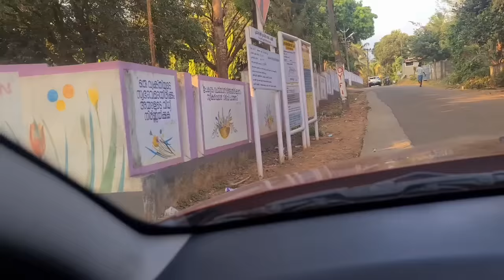അവനെ Schoolളിൽ കൊണ്ടുപോയി പിന്നെ കരച്ചിലായി😢 Last